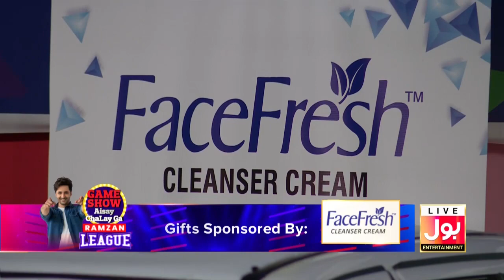Musical Chair | Game Show Aisay Chalay Ga Ramazan League | Instagramers Vs Youtubers